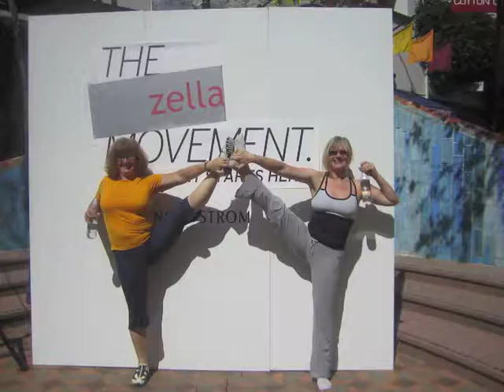ZELLA Day of Movement at Nordstrom's